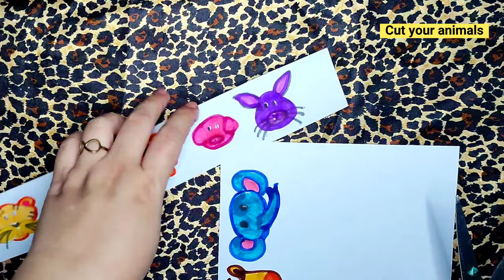Finger Puppets | Animal Paper Puppets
Finger Puppets | Animal Paper Puppets | Paper Puppet
How to make finger puppets

Learn how to make finger puppets for your kids.
Here, I made an animal finger puppet for Luis & Lance. It's an easy craft where they can play with it and make stories with the puppets.

Animal puppets
1. lion
2. frog
3. tiger
4. pig
5. rabbit
6. monkey
7. duck
8. dog
9. giraffe
10. elephant
Materials:
scissors
glue
color pens, poster colors or pictures of animals
Steps on how to make family finger puppet
1. Fold your paper to landscape, about the size of your finger. Make 2 of this.
2. Then fold and divide your paper to 5 pieces and cut it to 10.
3. Glue the side of it and roll it around your finger to get the size.
4. Draw your 10 animals in another paper or cut an animal pictures.
5. Color it then glue to your rolled paper.
6. Add some designs if you want.

Now you have your animal finger puppets! Keep safe and God bless!